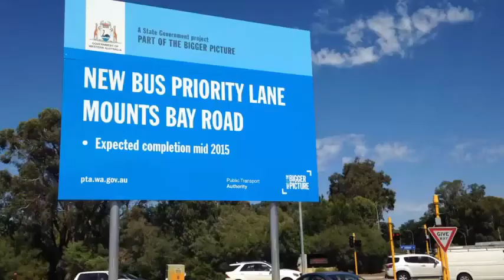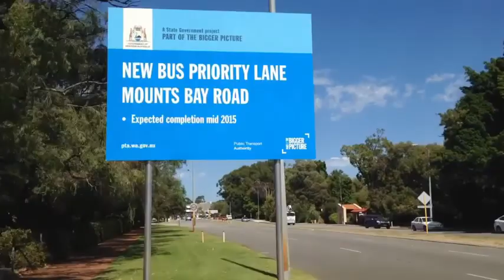Mounts Bay Road roadworks 2015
Find out more about the new bus-only lane in front of UWA through our Facebook page post